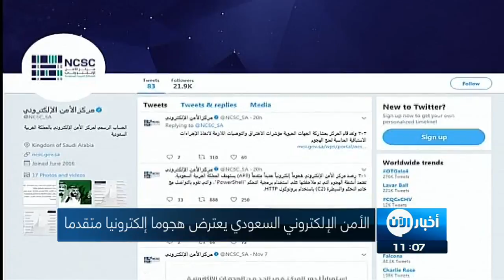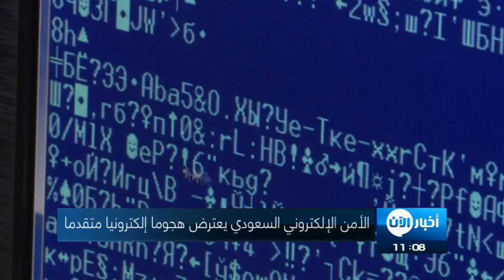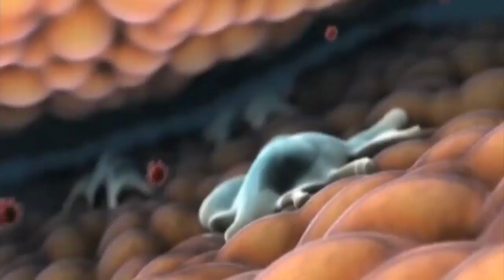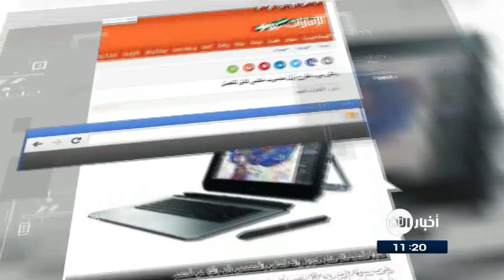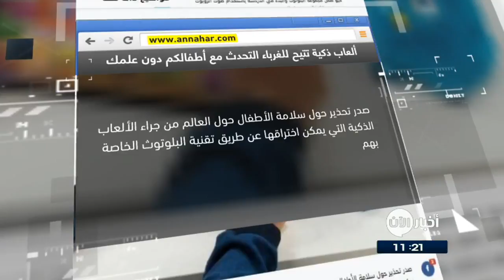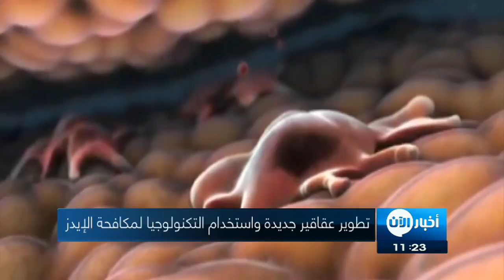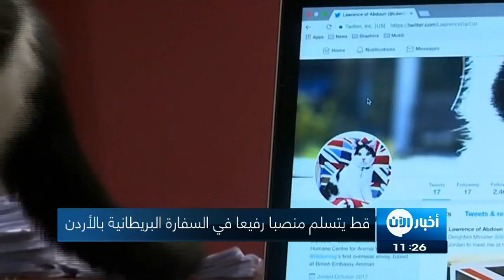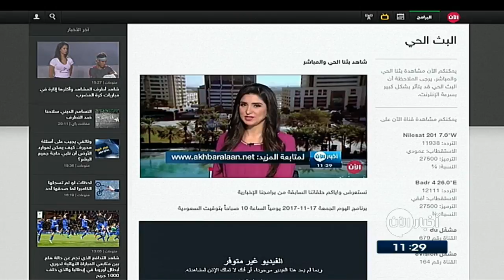22-11-2017 | نشرة أخبار اليوم لأهم الأنباء من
أبرز العناوين:
مؤيدو الحريري يحتفلون بعودته إلى لبنان

الأمم المتحدة: على كردستان الاعتراف بـ"بطلان الاستفتاء"

اتهامات بالإرهاب والقتل لمنفذ هجوم الشاحنة في نيويورك الشهر الماضي

قط يتسلم منصبا في السفارة البريطانيا